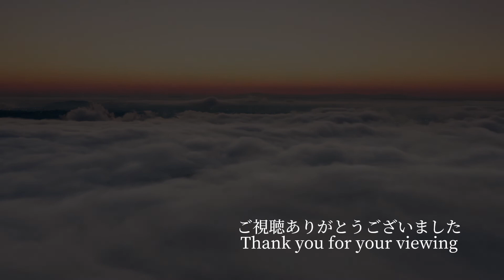Colors of the Wind／ポカホンタス カラー オブ ザ ウィンド 尺八：渡辺淳 shakuhachi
Colors of the Wind     カラー オブ ザ ウィンド   尺八：渡辺淳　　shakuhachi

ディズニー・リラクシングより
尺八は二尺管七孔尺八を使用

テーマは吹きませんが、ギターのあと、風の様に気ままに参加してみました～
映像と共にご覧ください～🎄🎄🎄